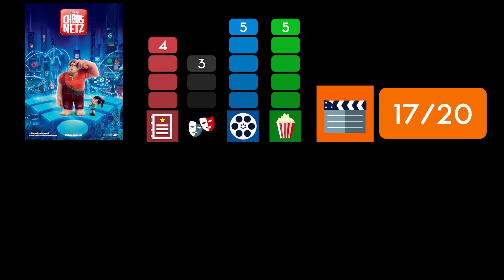RALPH REICHTS 2 / Kritik - Review | MYD FILM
Hier meine Kritik zu RALPH REICHTS 2: Chaos im Netz.
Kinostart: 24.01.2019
Länge: 114 min.
FSK 6